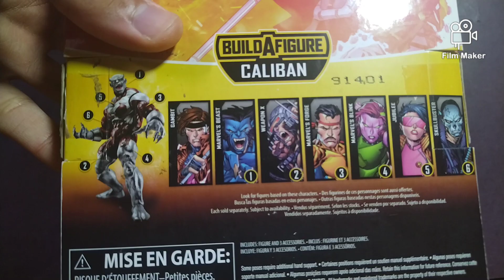ABRIMOS EL MEJOR MARVEL LEGENDS DE GAMBIT!!!! BAF CALIBAN